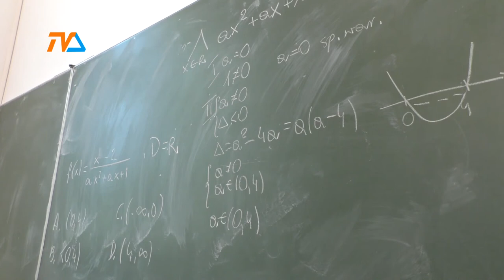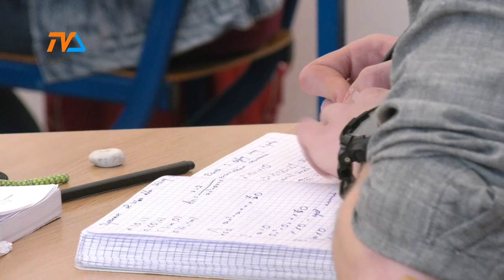Sytuacja w placówkach przedszkolnych i żłobkach |TVSUWAŁKI